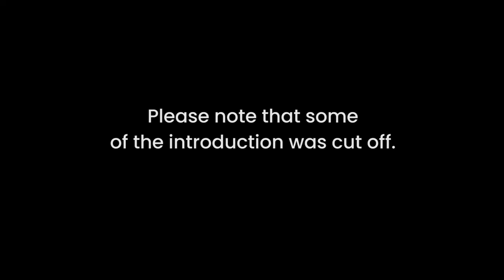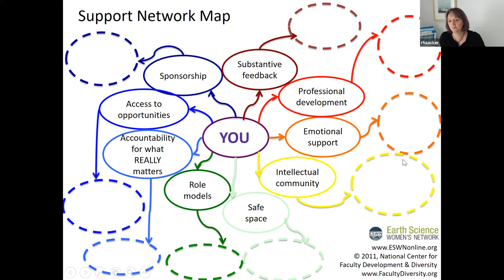Panel: Best Practices in Mentoring: Perspectives from Faculty, Mentors, and Mentees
This video is of a virtual panel discussion on "Best Practices in Mentoring" with faculty, mentors, and mentees from CU Boulder and NCAR. Each panelist provides insights and tips on their experiences with mentoring in their respective roles, followed by a group discussion.

Panelists: - Rebecca Haacker, Director, NCAR Education and Outreach - Dereka Carroll-Smith, Postdoc/Adjunct Faculty/Visiting Scientist, NIST/UMD/JSU/NCAR - Martin Snow, Research Associate, CU Boulder / LASP - Daven Henze, Associate Professor, CU Boulder MCEN

This event was organized by the NCAR Fellows Association Professional Development Committee.